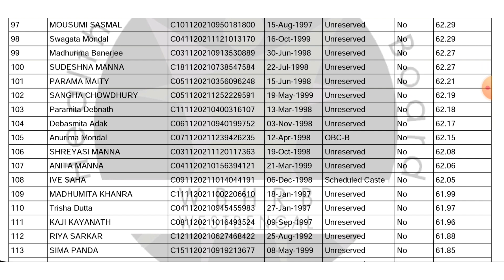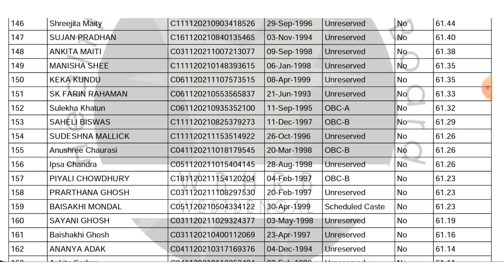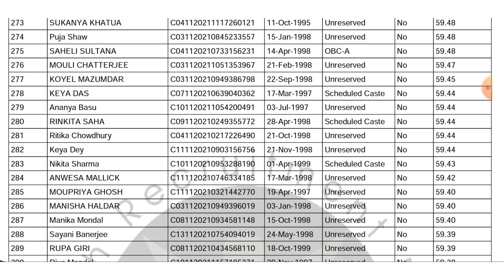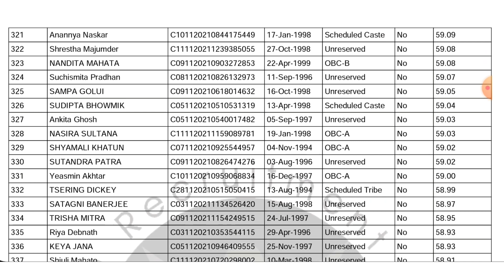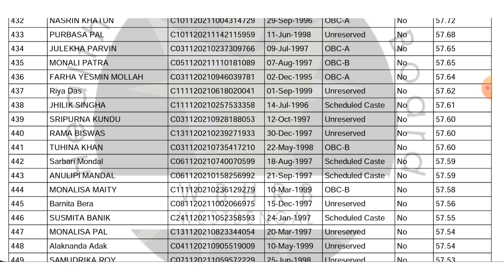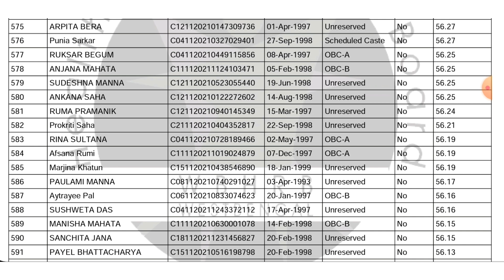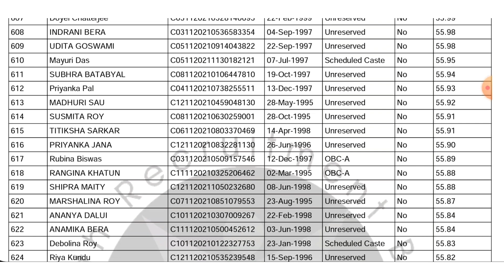wbhrb Staff Nurse Result (Basic B.sc & post Basic Bsc) |WBHRB UPDATE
Staff Nurse Result (Basic B.sc & post Basic Bsc)
Result Staff Nurse Basic B.sc and Post Basic Bsc
Bsc Staff Nurse Result
Post Basic Bsc Staff Nurse Result
wbhrb staff Nurse Result
West Bengal Health Recruitment Board Result
Nurse Result
Nursing panel
Result wbhrb